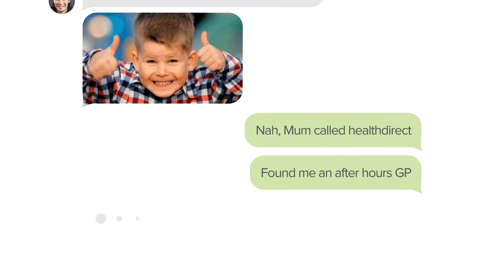Is it really an emergency? Twisted ankle - after hours GP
Is it really an emergency? Before dialling Triple Zero (000) or visiting an Emergency Department, consider the best healthcare option for you.

or call healthdirect on 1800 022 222.